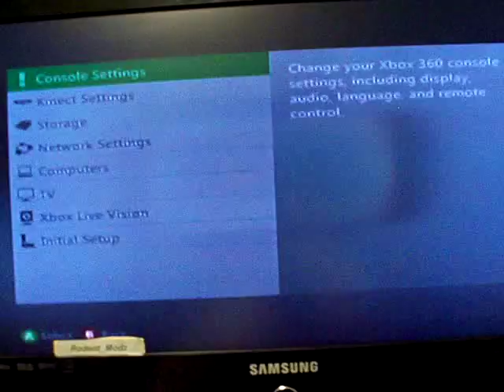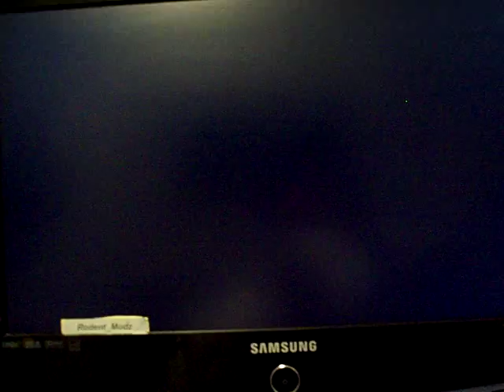Thatgaming Slim rgh2 Red and blue leds by RodentModz